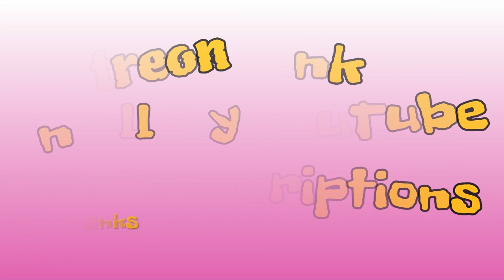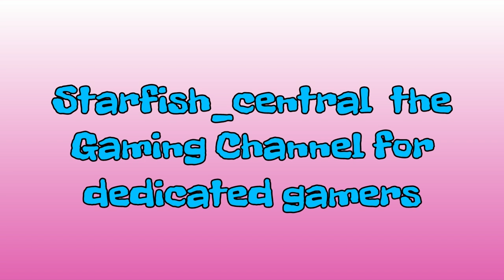52) Fall Guys The Digi-Trials WHIZZKID (Brand NEW Skin!) Grab It Now As Only Available This Week!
52) Fall Guys The Digi-Trials WHIZZKID (Brand NEW Skin!) Grab It Now As Only Available This Week!

Jewelsmith

This is a video of me playing Fall Guys Ultimate Knockout and does have a commentary.
This PS4 game is one of those crazy games that is fun, frustrating and addictive all at the same time!
In many respects this game is similar to an old real life game show in the United Kingdom called: It's a Knockout and if you have never heard of it then either ask your parents or do a YouTube search or Google search for it.
I haven't played a game so crazy since We Love Katamari on the PS2!
The game was developed by: Mediatonic and published by Devolver Digital.
It was released on the PS4 on 4th August Febuary 2020 and is 3.95GB.
Fall Guys was free for PlayStation Plus members on release date during the month of August 2020.
RRP was £15.99, but the game is now Free To Play for everyone!

No New Shows or Levels in Season 4 yet in Fame Pass 1, but Fame Pass 2 & 3 are yet to come!
If you need to know the names of last seasons Fall Guys Shows or the types (eg Race, Survival, Final etc) here they are:

Fall Guys Season 9 (or the New Season 3 since the game was free to play):

Fall Guys Speed Slider (Race),
Fall Guys Puzzle Path (Race),
Fall Guys Hoop Chute (Hunt),
Fall Guys Blastlantis (Survival),
Fall Guys Kraken Slam (Final),